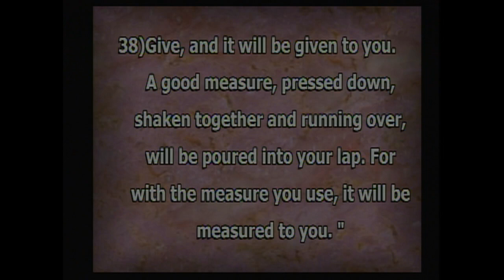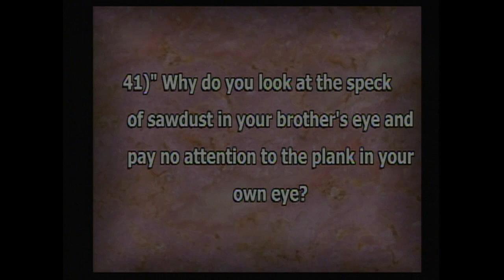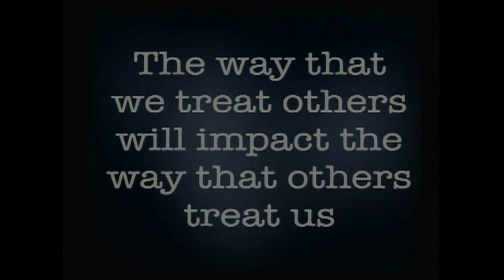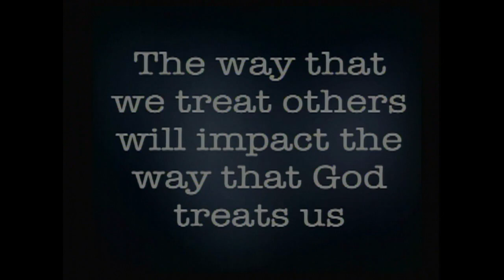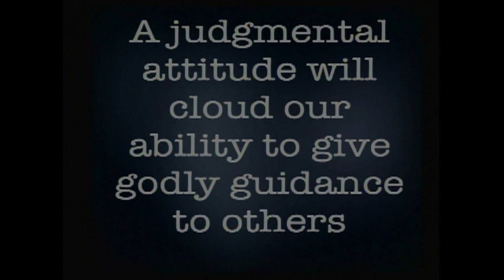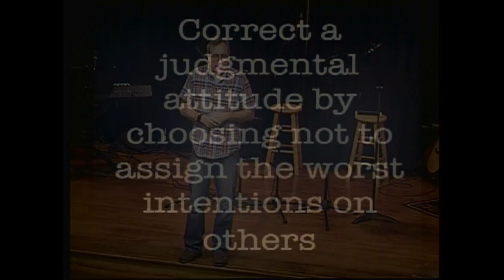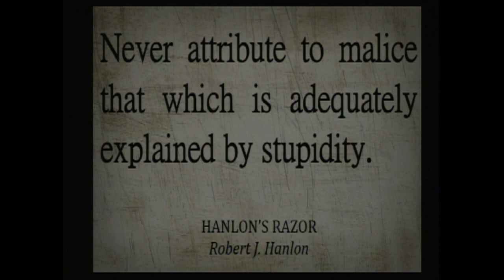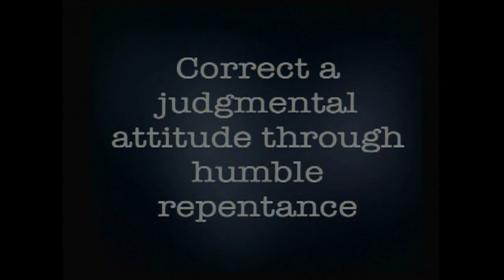Here Comes The Judge